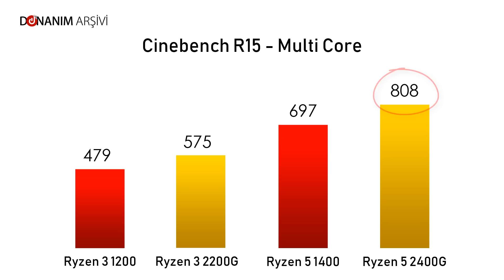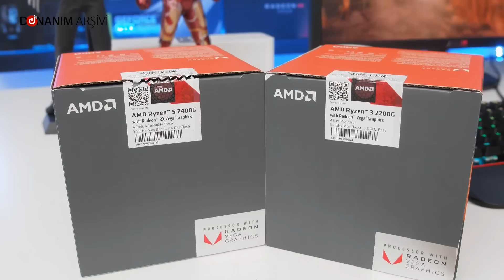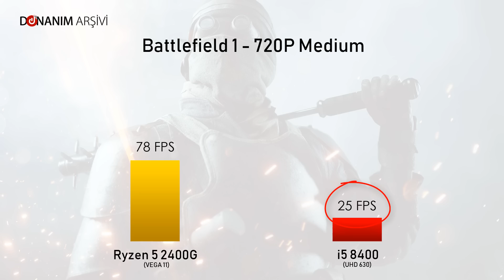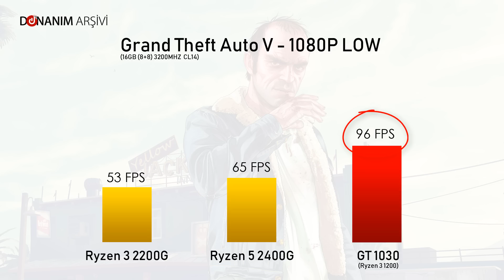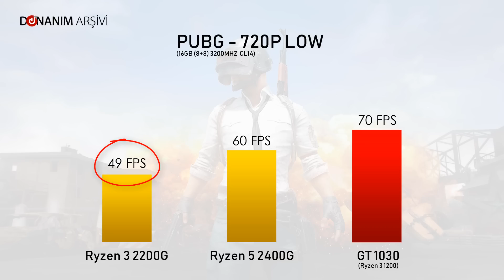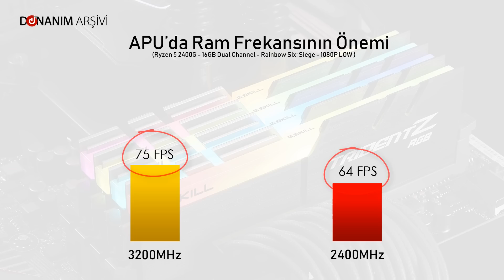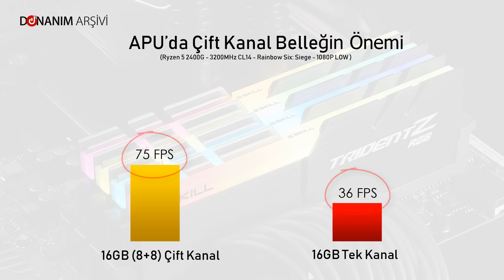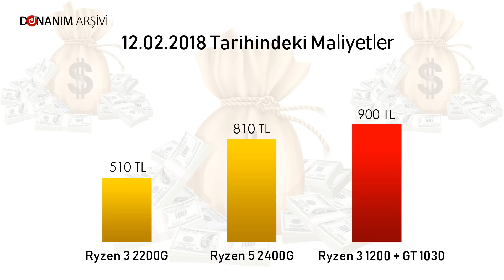Ekran Kartı Olmadan Oyun Oynatan Ryzen APU'lar ve Oyun Testi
AMD 'nin ekran kartı olmadan akıcı oynamanıza imkan tanıyan Vega Gpu 'lu Apu işlemci leri karşınızda. Keyifli Seyirler

İntroda Kullandığım Müzik